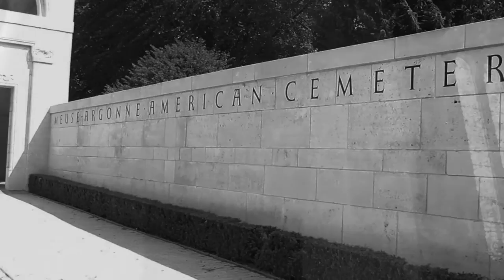France: Once Upon A Time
Last year I had the opportunity to take a study abroad trip to France. We visited over 5 cities in 11 days. I can honestly say it was one of the funnest trips I have had the pleasure of taking.